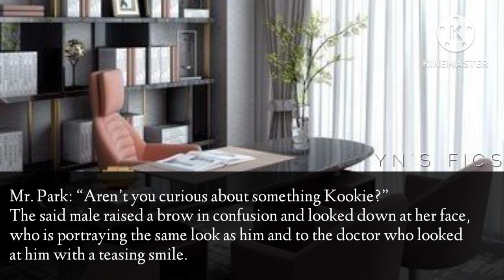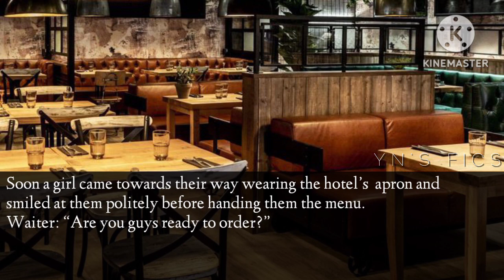#𝟔[𝐉𝐔𝐍𝐆𝐊𝐎𝐎𝐊 𝐅𝐅] 𝐇𝐈𝐒 𝐋𝐈𝐓𝐓𝐋𝐄 𝐌𝐈𝐒𝐓𝐀𝐊𝐄|| 𝐀𝐍𝐎𝐓𝐇𝐄𝐑 𝐌𝐀𝐍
~By Your Lovely Author 😌

~Stay safe and Hydrated Guys 💜